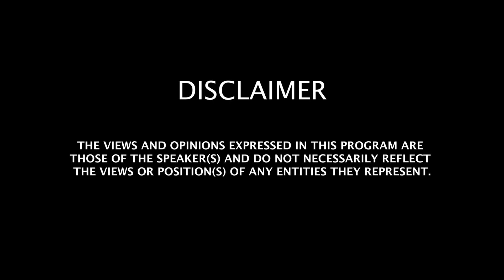The Second Caliph of Islam - Sayyiduna Umar | Imam Asim Hussain